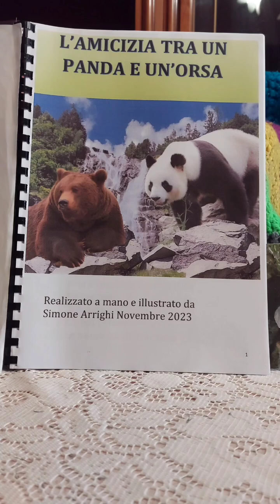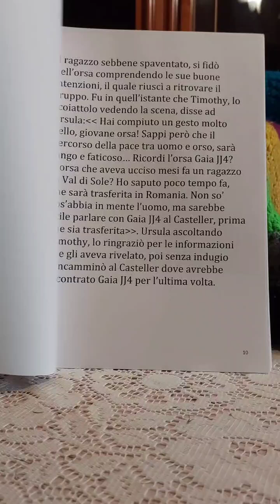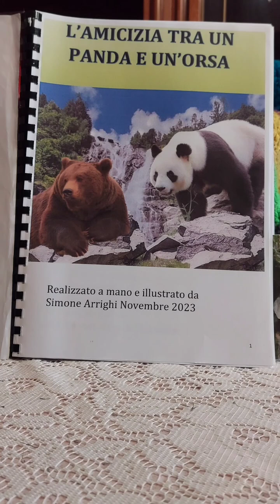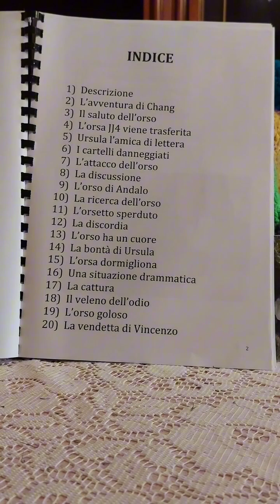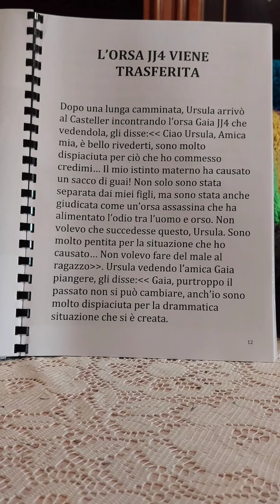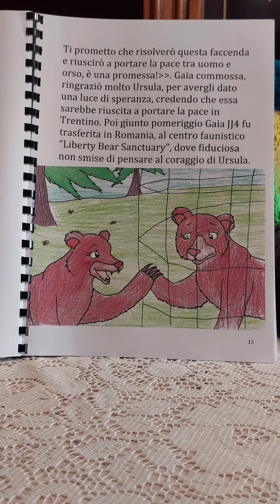L'amicizia tra un panda e un'orsa ep.n.3-4 Il saluto dell'orso/ L'orsa jj4 viene trasferita 🐻